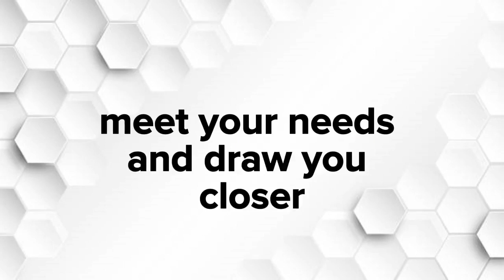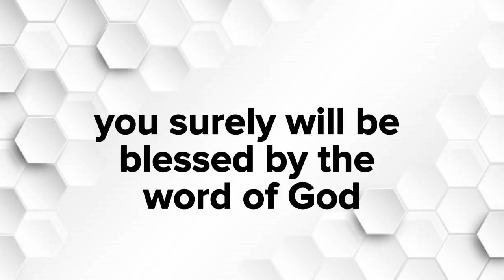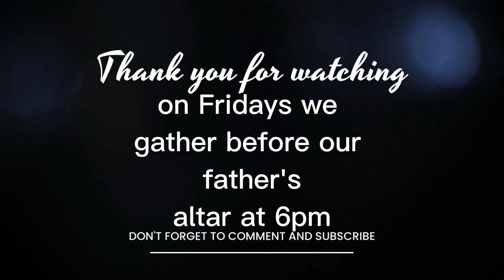Living Manna | Stages & Seasons | Pastor Bernard Arde-Acquah